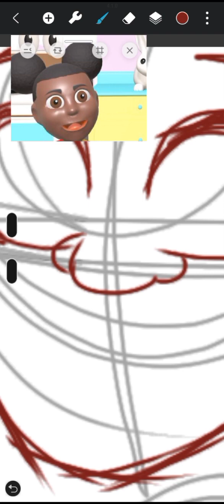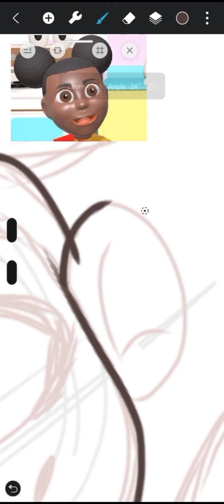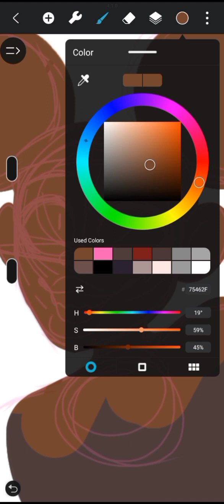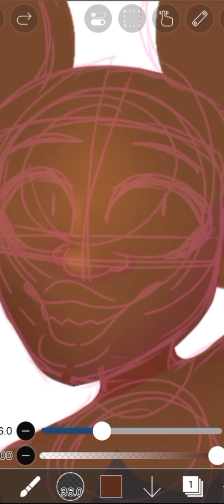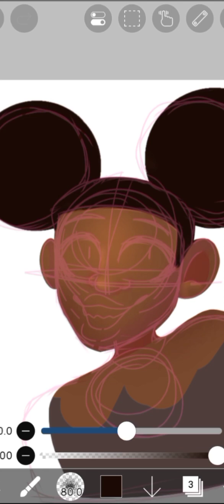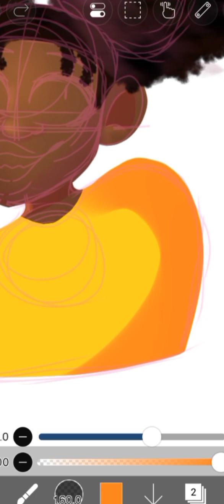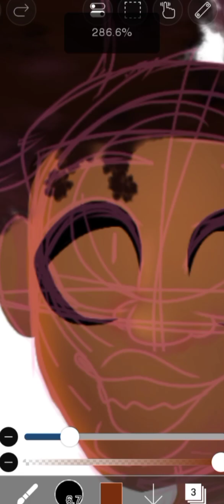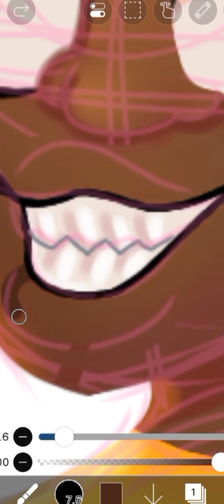Amanda the Adventure | speedpaint